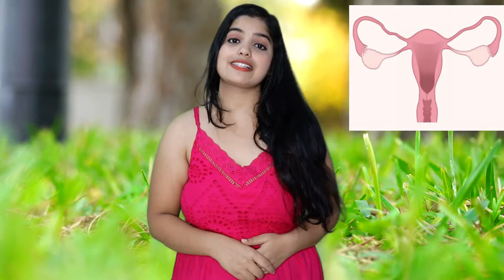Period nahi aane ka karan in hindi | Pregnancy Ke Alawa Period Miss Hone Ke Karan |पीरियड लेट कारण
Period nahi aane ka karan in hindi | Pregnancy Ke Alawa Period Miss Hone Ke Karan

पीरियड कितने दिन तक लेट हो सकता है | पीरियड लेट होने के 6 कारण और उपचार | cause of delay in period

Irregular Periods: महिलाओं में अनियमित माहवारी की वजह और इसका इलाज

PCOS or Periods में दिक्कत का क्या है इलाज, Doctors से जानिए |
TOPIC:-
1.Period nahi aane ka karan kya hota hai agar pregnancy test negative hai.
2.Pregnancy nahi hai fir bhi period miss ho gaya
3.Period delay ho gaya par pregnancy nahi hai.

period nahi aane ka reason in hind#period#irregular periods#पीरियड लेट होने के 6 कारण